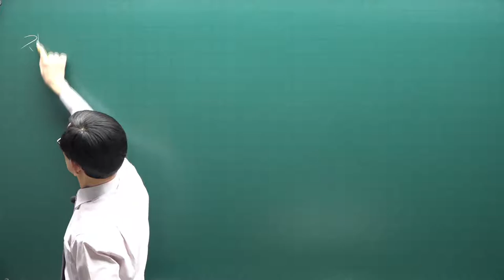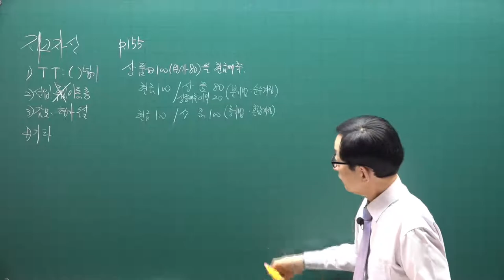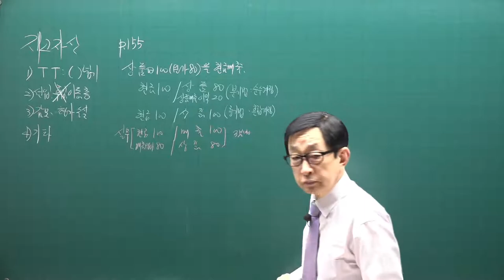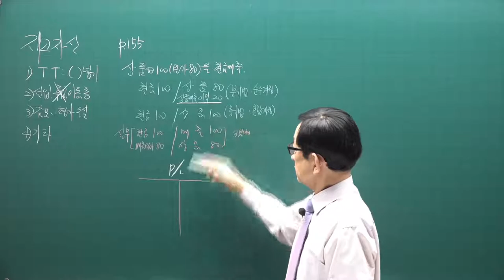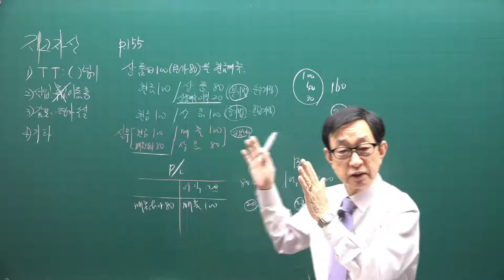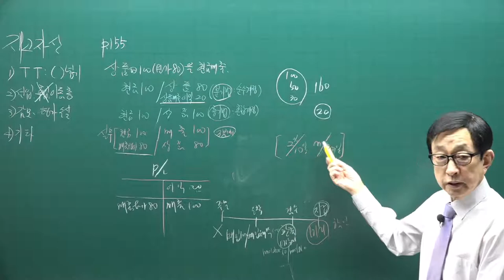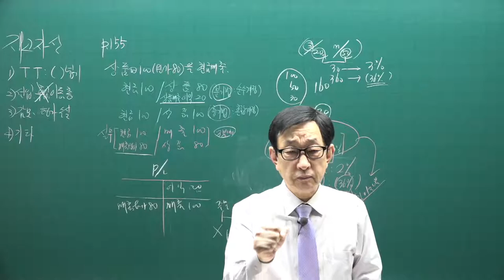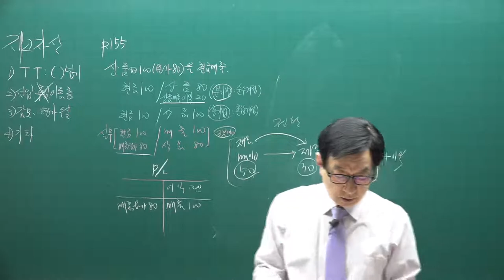[주전무] 2021년 주택관리사 회계원리 기본이론과정 19강